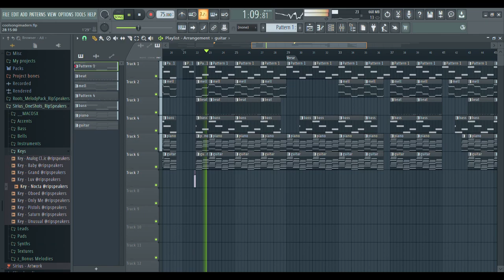Quick Instrumental Sneak Peak of 'Make it happen' 😍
Today's Video: Quick Instrumental Sneak Peak of 'Make it happen' 😍
In this video: I give you a sneak peak of my new song Make it happen, still in it's early stages!